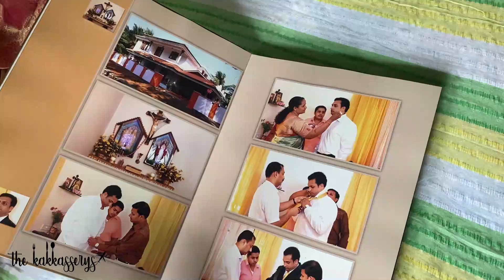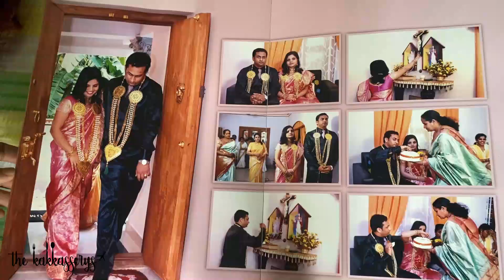കല്യാണരാത്രി സംഭവിച്ച ട്വിസ്റ്റ് | Our Wedding Story | Kerala Wedding Highlights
Couple Prank | A Day in My Life Malayalam | A Day in Our Life Malayalam Vlog | The Kakkasserys Vlog Kerala  | Stay Home | Stay Safe | Malayalam Couple Challenge Malayalam inspired vlog  | Malayalam Wedding Vlog  |  Kerala Christian wedding  |  Intercaste wedding Kerala Highlights  | Love Marriage